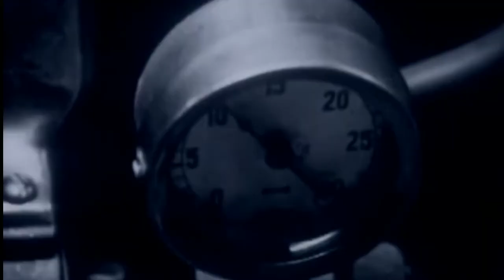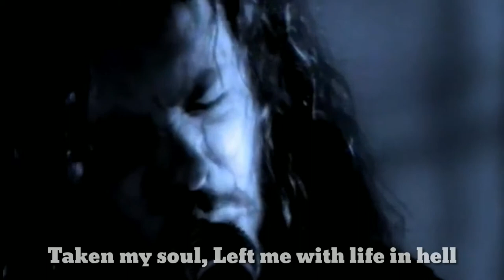Metallica -ONE(Full Video + Lyrics)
Can’t tell if this is true or dream
Deep down inside I feel the scream
This terrible silence stops me

Now that the war is through with me
I’m waking up, I cannot see
That there’s not much left of me
Nothing is real but pain now

Hold my breath as I wish for death
Oh please, God, wake me

Back in the womb it’s much too real
In pumps life that I must feel
But can’t look forward to reveal
Look to the time when I’ll live

Fed through the tube that sticks in me
Just like a wartime novelty
Tied to machines that make me be
Cut this life off from me

Now the world is gone, I’m just one
Oh God, help me Hold my breath as I wish for death
Oh please, God, help me

Darkness
Imprisoning me
All that I see
Absolute horror
I cannot live
I cannot die
Trapped in myself
Body my holding cell

Landmine
Has taken my sight
Taken my speech
Taken my hearing
Taken my arms
Taken my legs
Taken my soul
Left me with life in hell